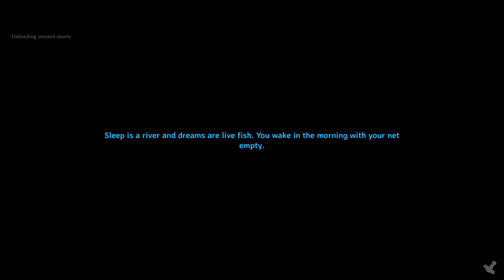Valheim - Part 82 - The Second Fireplace